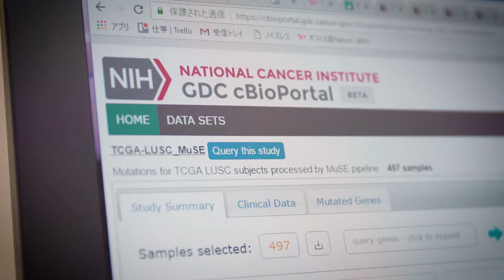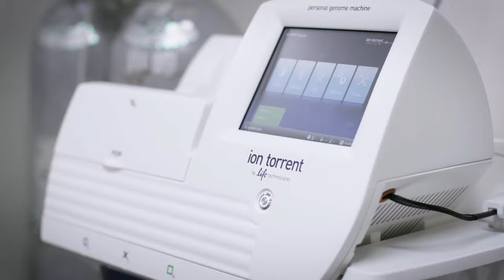Department of Urology, Juntendo University Graduate School of Medicine and Juntendo Hospital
Juntendo is the oldest medical institution and biggest university hospital group in Japan.  Juntendo has one of the highest ranked Departments of Urology in Asia. Juntendo Hospital, the main hospital of Juntendo, is located in the very center of Tokyo. Juntendo’s urology service has comprehensive facilities providing multidisciplinary care for urological diseases. Its urologists provide state-of-the-art treatment in a compassionate manner. Juntendo is especially recognized as a centre of excellence of “Precision Medicine” and “Precision Surgery”, which are supported by innovative research programs. Juntendo Urology has introduced 3D surgical simulation and navigation system for robotic surgery. These approaches have revolutionized robotic surgery into “Precision Surgery”. Juntendo also provides point-of-care molecular diagnosis to patients with advanced prostate cancer, as part of “Precision Medicine”.  Juntendo also welcomes foreign students, fellows, and visitors to develop their career with good clinical programs and research opportunities.